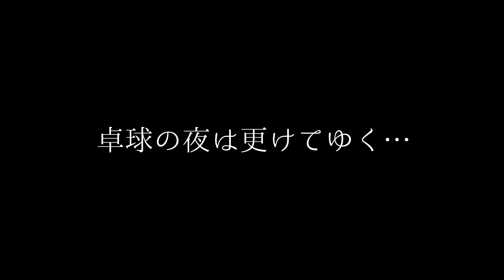#6【ゲーム実況】目指せeスポーツ、一流卓球選手！テーブルテニス！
XBOX360のゲーム「Rockstar Games presents Table Tennis」に挑戦しました！
14年前に発売されたゲームですが、卓球というゲーム性と相まって、シンプルだけど熱くなります。
ラリーが白熱してくると、自然とテンションが上がるBGMが流れてくるのも面白い演出でした。